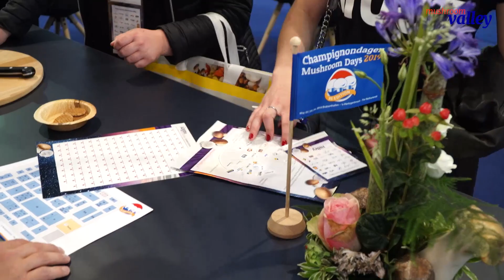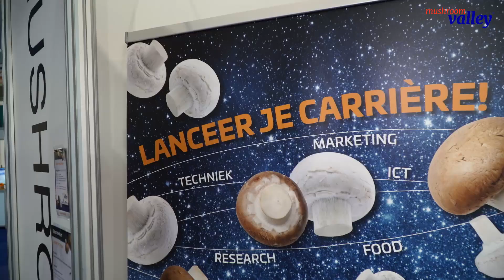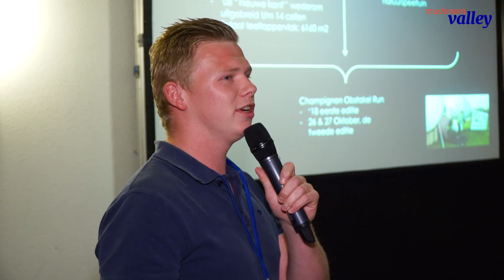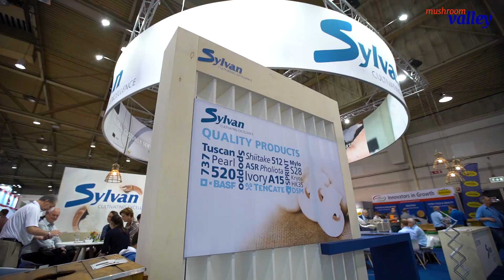Champignondagen - Indrukwekkende Studentendag 1.0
Jongeren maken kennis met duurzame en gezonde paddenstoelensector!

Om studenten - letterlijk en figuurlijk - te laten proeven van de paddenstoelensector organiseerde Mushroom Valley op vrijdag 24 mei, in samenwerking met de beursorganisatie van de Champignondagen, een speciaal studentenprogramma onder de noemer 'Lanceer je carriere'. De sector staat namelijk te springen om jonge mensen en heeft de jeugd volop kansen te bieden! Een veertigtal studenten stapte 24 mei in de wereld van de paddenstoelen en maakte kennis met een duurzame, innovatieve en gezonde sector.